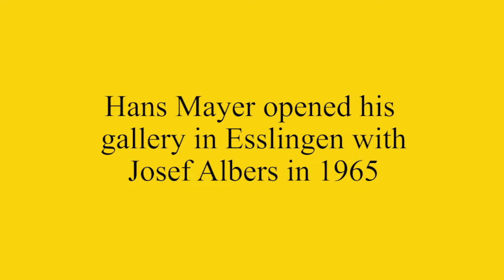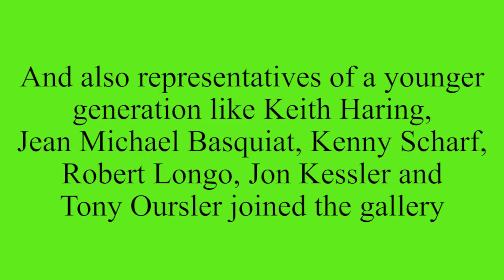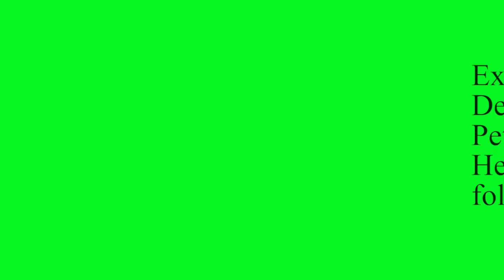Galerie Hans Mayer - Imagetrailer